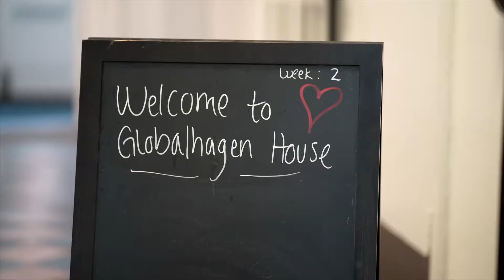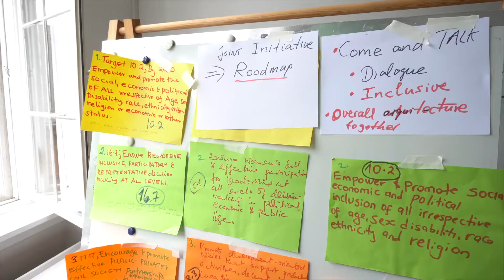Meet the delegation of 25 energetic Kenyan SDG pioneers